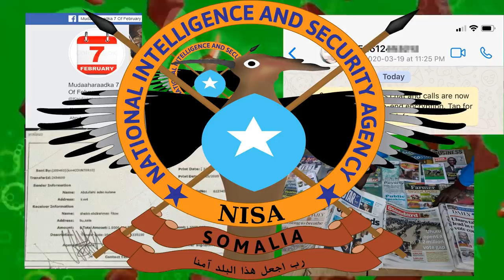DEG DEG Farmajo & Fahad Yasin oo Dil Qorsheysan u Dagay Mahad Salad & Xildhibanada Mucaradka ah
DEG DEG Farmajo & Fahad Yasin oo Dil Qorsheysan u Dagay Mahad Salad & Xildhibanada Mucaradka ah xogtii ugu dambeysay, qof kasta oo mucaarad ku ah Villa somaliya waxaa la amray in xildhibaankasta xasaanada laga qaado kadibna dil qorsheysan sir culus